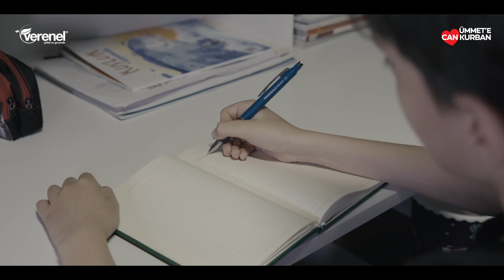Yardımlaşma Ne Güzel Bir Duyguymuş !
“Yardımlaşmak Ne Güzel Bir Duyguymuş”

16 yıldır, din, ırk, uzak yakın ayırt etmeden sevgi, yardımlaşma ve dayanışmanın mutluluğunu yaşadık. Bu Kurban Bayramı'nda da aynı ruhla, sevincimizi ve coşkumuzu ihtiyaç sahibi kardeşlerimizle paylaşalım. Ümmet'e Can Kurban! 💖

✅ Şeffaf ve Güvenilir
✅ Kamu Yararına Çalışan Dernek